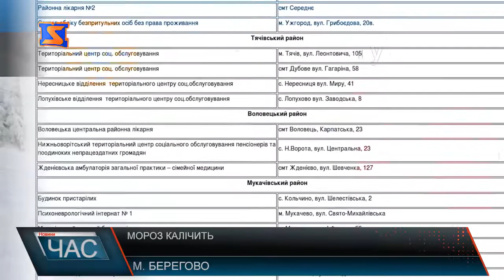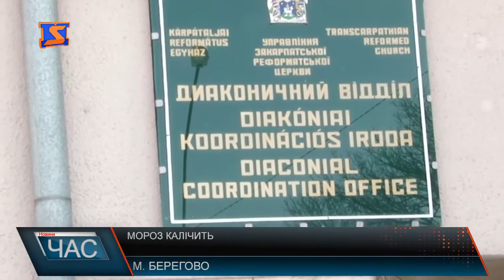Жертви обмороження та переохолодження